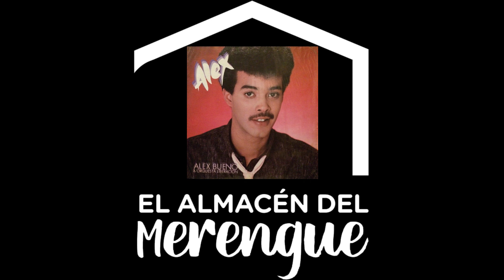ALEX & ORQUESTA LIBERACION - SOY UN HOMBRE CALLEJERO (1986)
DATOS DEL TEMA:
Año : 1986
Titulo Merengue : Soy Un Perro Callejero (Hombre Callejero)
Agrupación y/o Orquesta : Alex & Orq. Liberacion
Interprete : Alex Bueno
Arreglista (s) : Ramon Orlando Valoy y Manuel Tejada
Compositor y/o Autor de letras : De La Loma,  A.G.Loig , J. Salazar , E. Salazar
Productor Ejecutivo : Bienvenido Rodríguez
Nombre Producción : (1986) - Alex & Orquesta Liberación -Alex
Sello Discográfico : KAREN RECORDS

DATOS GENERALES ARTISTA:
Nombre Artista y/o Grupo : Alejandro Gilberto Bueno López
Fecha de Nacimiento : 06 Septiembre 1963
Ciudad de Nacimiento : San José De Las Matas, Santiago De Los Caballeros
Asignación: Cantante